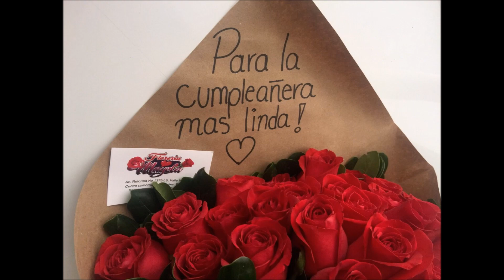🎈🎁🎂¡Feliz Cumpleaños María!Cuenta Conmigo-Rio Roma 🎂🎁🎈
Que toda la felicidad de hoy esté contigo para siempre. Que este día te dé muchas sonrisas y momentos para recordar.Me siento muy afortunada de tenerte como amiga. Espero que tu cumpleaños sea tan especial como tú y que todos tus sueños se hagan realidad.Que sigas iluminando este mundo con tu sonrisa y tu buen corazón por muchos años.Un abrazo enorme con cariño .Besitos Alegria Infinita😘🌹💝

Cuenta Conmigo
Río Roma
Hay un mundo y mil planetas que vienen y van
Satelites, cometas y estrellas hay más
Millones de personas
Formas de pensar
Y a pesar de que todos somos diferentes
Lo genial
Es que hay cosas que nos unen cuando hay voluntad
Es que hay sueños que nos llevan al mismo lugar
Por eso tú cuenta conmigo
Llueva o haya sol
En el desierto o en el frio
Donde vayas voy
Porque yo soy de esos amigos
Que aunque no siempre ves
Ahí yo siempre estoy
(Yo siempre estoy)
En el bosque o el mar
Si un día te encuentras en peligro
Me hago superman
Y si los dedos de un hermano
Sirven para contar
Amigos de corazón
Cuenta conmigo por favor
Hey veras que el tiempo crecerá nuestra amistad
Pues pase lo que pase te voy a apoyar
Días buenos, días malos
Yo aqui voy a estar
Y a pesar que todos somos diferentes
Lo genial
Donde vayas voy
(yo siempre estoy)
Por eso tu cuenta conmigo
Me hago superman
Sirven para contar
Amigos de corazón
El universo nos ha dado la oportunidad
De año con año ver crecer nuestra amistad
Donde vayas voy
Me hago superman
Sirven para contar
Amigos de corazón